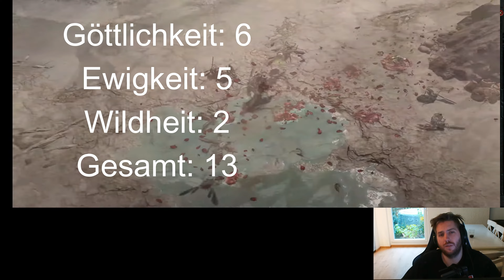Gewittersturm Druide Season 2 Starter Guide(1-50) - OP DANK VAMPIRISCHE MÄCHTE? - Diablo 4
Der Gewittersturm Druide ist ein beliebter Druiden Season Guide Starter in Diablo 4 und dieser wurde mit Season 2 noch einmal gebufft! Sowohl eine Schadens passive Fertigkeit wie auch die neuen vampirischen Mächte führen dazu dass der Gewittersturm Druide ein sehr guter Diablo 4 Season 2 Starter Build wird!

Ihr habt massig AE und gerade für das Farmen in den Domhainne Tunnels ist das der perfekte Druiden Build!

Das ist ein perfekt geeigneter diablo 4 druide build deutsch!

Würde mich sehr über ein Abo freuen! ✅
Aktiviert die Glocke dann verpasst ihr nie wieder Infos rund um Diablo und Path of Exile!  🔔  🔔
Ebenso rießig wäre ein Like im Video! ❤️

Ihr könnt mich jetzt auch mit einer Kanalmitgliedschaft supporten und ein paar Goodies aufs Haus bekommen!:

🧭  Timeline:

00:00 Intro
01:57 Skillbaum
05:57 Geistersegen
06:39 Vampirische Mächte
07:55 Aspekte
09:04 Paragon Board
09:34 Abschluss